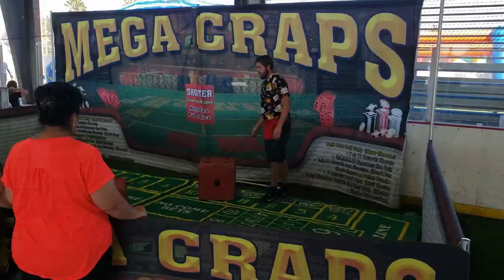Corporate Event Activities for Adults - Entertainment for the Adults Your Company Picnic or Party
We have the largest inventory of adult activities and entertainment for company picnics and corporate events.  We cater to the age and demographics of the guests to produce a socially dynamic and entertaining environment.

We have tons of interactive challenges, games, and activities for adults fun at your corporate event, holiday party or company picnic.

Many events cater to the kiddos, lacking real fun for the adults, that's what makes us a unique corporate event planner, we customize everything to the age of the guests so that it's exciting and engaging for all the participants.

We are located in Southern California and we service all of Los Angeles, Orange, Riverside and San Diego County.  We will travel to Vegas and the Bay Area too!